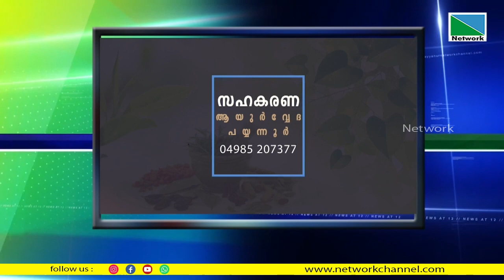25 DECEMBER 2022